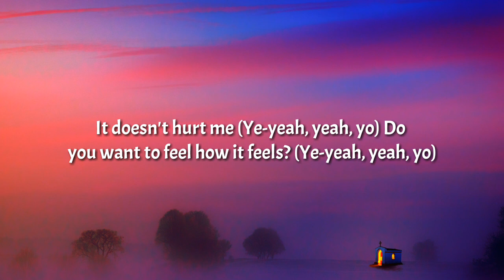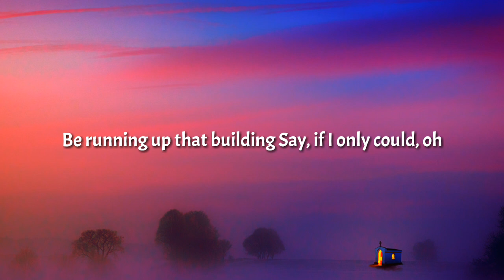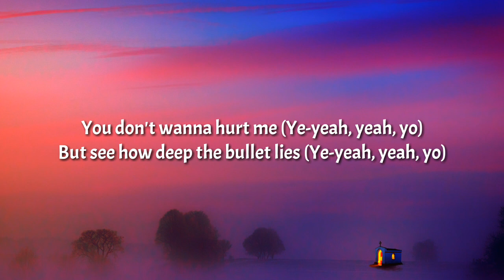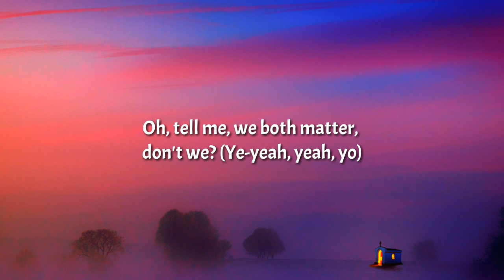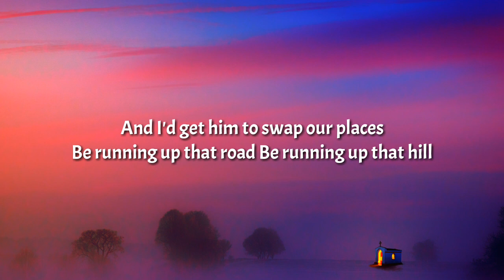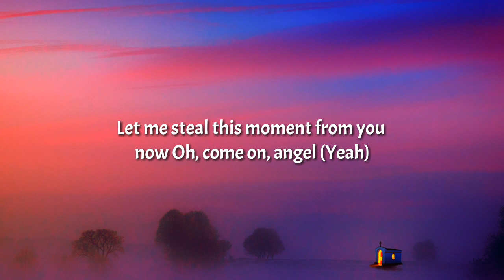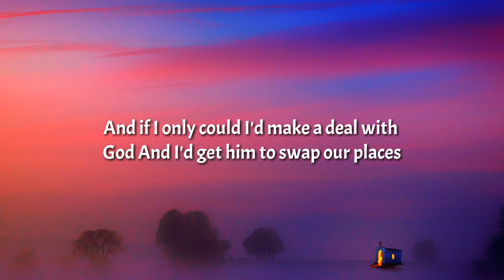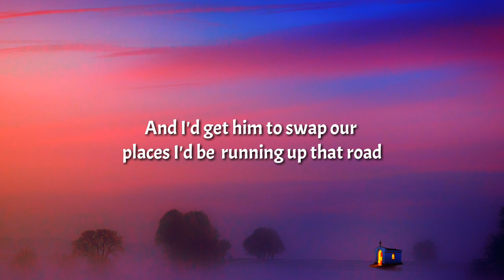Kate Bush - Running Up That Hill (Lyrics) [from Stranger Things Season 4] Soundtrack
Tag🏷️
l